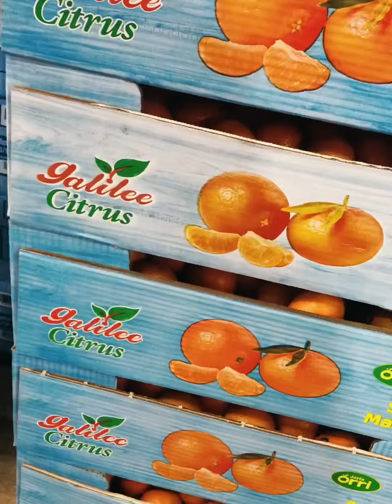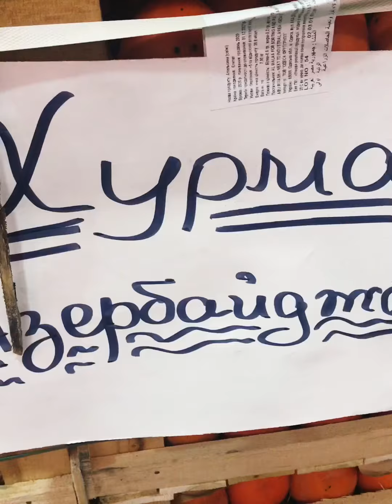🍊🍓 Фрукти на "Шуварі": огляд цін, 10.02.21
Сьогодні завітали у термінал "Овочі та фрукти", щоб перевірити ціни на асортимент фруктів🍊🍓